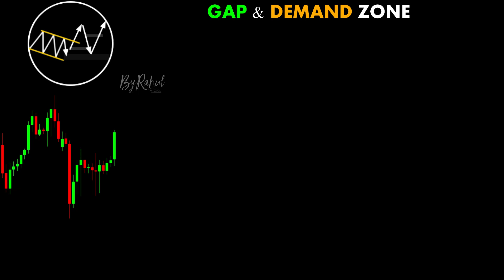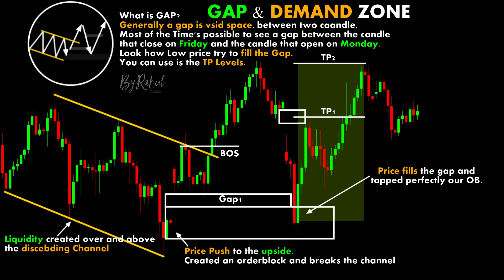Gap & Demand Zone @ChartPatterns | Forex | Crypti | stock market | New | Gold | oil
Links

-ByRahul